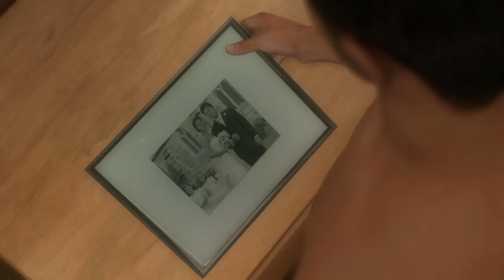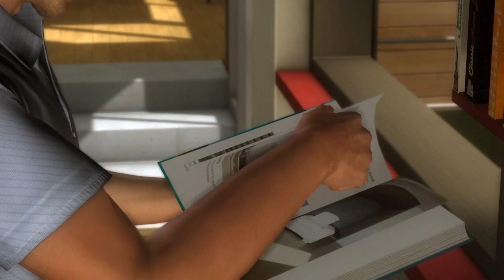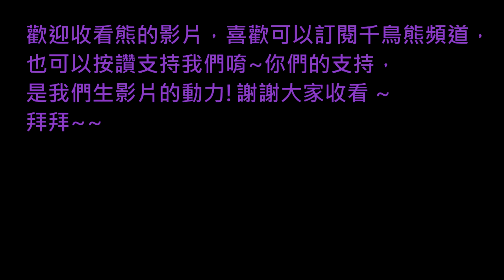熊の暴雨殺機 HEAVY RAIN™ EP 1- 不洗手的男人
今天來玩一下之前買的遊戲，
他叫暴雨殺機，
之前看他特價，
加上看起來滿有趣~~
所以就買下來了~~
其實我還滿喜歡這種互動性很高的遊戲!!
www

by 熊